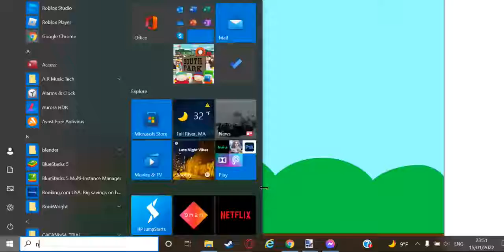Big ol gun simulator part two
Game in part one im making a mapping video rn too so cool kool tool yool uool pool qoolwooleoolrooltoolyooluooliooloooolpoolaoolsooldoolfoolgoolhooljoolkoolloolzoolxoolcoolvoolboolnoolmool,ool.ool/ool;ool'ool[ool]ool1ool2ool3ool4ool5ool6ool7ool8ool9ool0ool=ool-ool